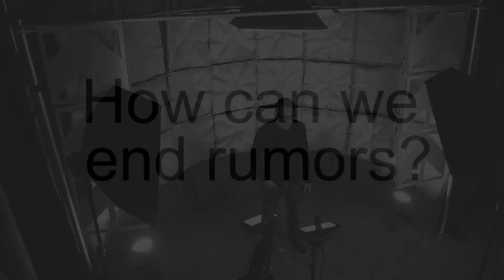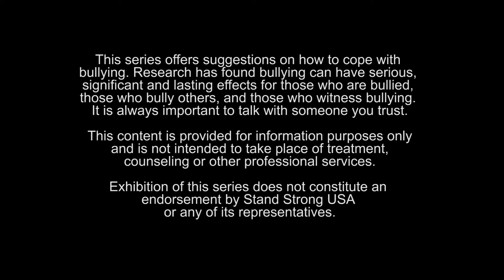Rumors: Advice for Students